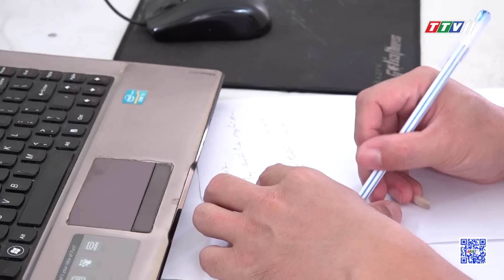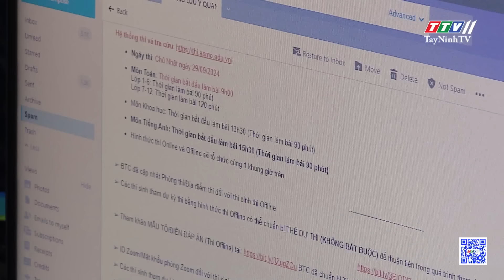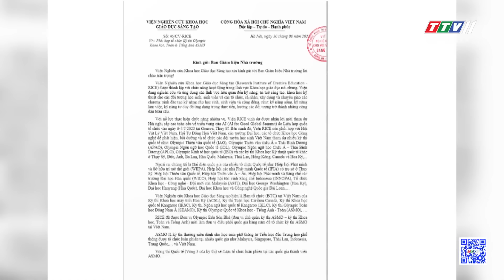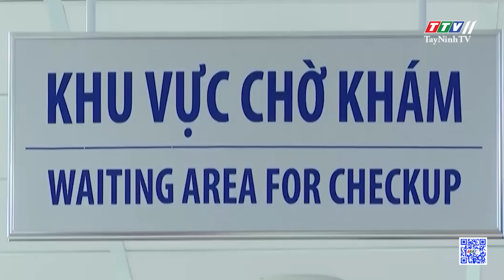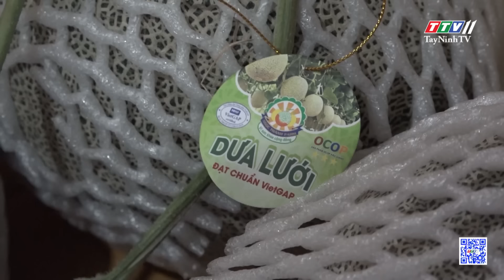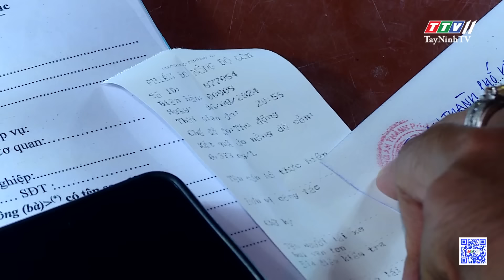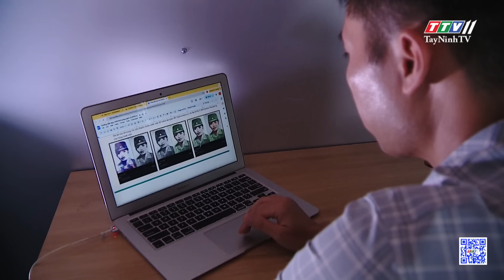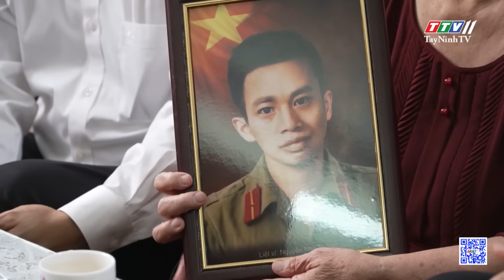24h Chuyển động 03-10-2024 | Tin tức hôm nay | TayNinhTVEnt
24h Chuyển động 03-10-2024 | Tin tức hôm nay | TayNinhTVEnt
24H NÓNG
• Bắt nhóm đối tượng giả vờ đi nhờ xe để cư*ớ*p tài sản
• 2 thanh niên tông cụ bà đạp xe rồi dựng xe bỏ trốn
• Phát hiện xe ô tô tải vận chuyển lượng lớn hàng lậu
• Bắt nhóm đối tượng lừ*a đ*ả*o tiền tỷ qua sàn chứng khoán ảo
• Kỳ thi Olympic ASMO: uy tín hay chỉ là… cẩu thả?
• Nhiều người rủ nhau đi tiêm vaccine phòng bệnh sốt xuất huyết
• Sụt lún, sạt lở lan rộng, người dân thấp thỏm vào mùa mưa
• Trồng dưa lưới trong nhà màng, nhà vườn bội thu
• Thành phố tưởng tượng ra đời từ 7 năm đam mê
• Mối nguy rình rập từ những vùng núi sạt lở
24H NÓNG
• Đề xuất giảm mức phạt vi phạm nồng độ cồn
• 20 con hổ c*h**ết vì dương tính với virus cúm a/h5n1
• Cả gia đình 5 người cấp cứu vì nhiễm vi khuẩn trong nước lũ
• Xe 7 chỗ tông thẳng vào tiệm rửa xe, chủ tiệm may mắn thoát nạn
• Phục dựng ảnh liệt sĩ trao tặng các gia đình có công